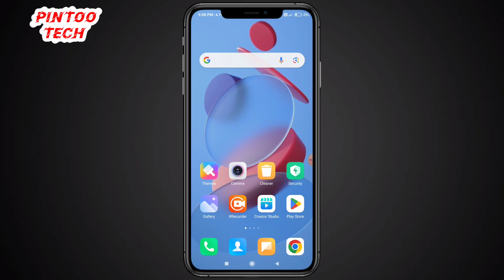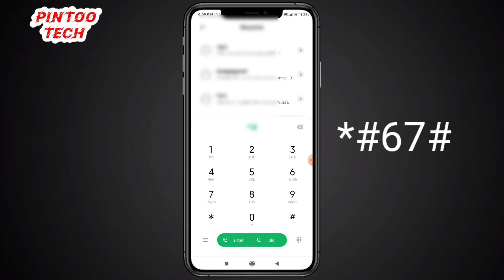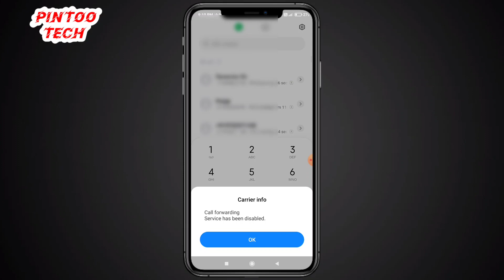Apka Phone Hack To Nahi Kaise Pata Kare || किसी दूसरे फोन से कनेक्ट तो नही ऐसे पता करें 2024 🥺🥺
TOPIC COVER IN THIS VIDEO:
phone hacked to nahi kaise pata kare
phone hack to nahi kaise pata kare
mobile connect to nahin dusre phone se kaise pata kare
mobile hack to nahi kaise pata kare 2024
kisi ne phone ko connect to nahi kiya kaise pata kare
sms hack to nahi kaise pata kare
call forwarding to nahi kaise pata kare
data forwarding to nahi kaise pata kare
sms forwarding to nahi kaise pata kare
phone connect hai
phone hack
mobile hack 2024